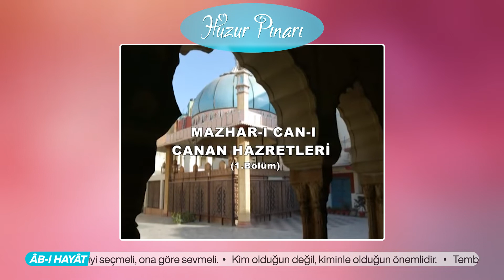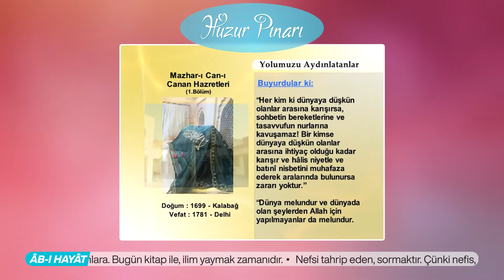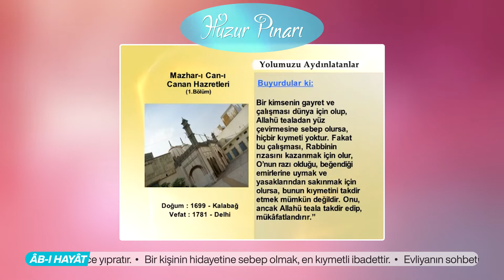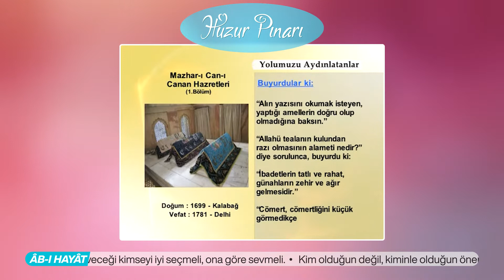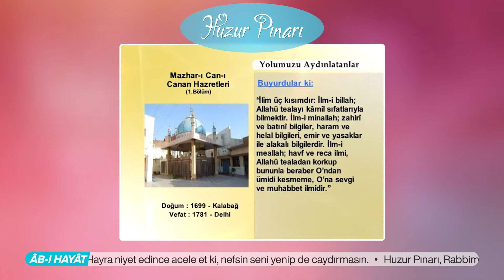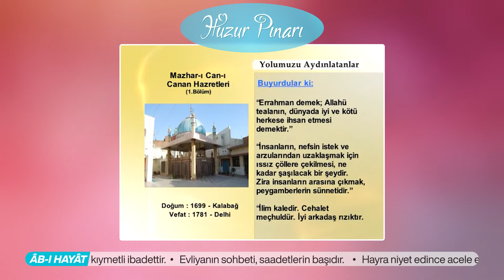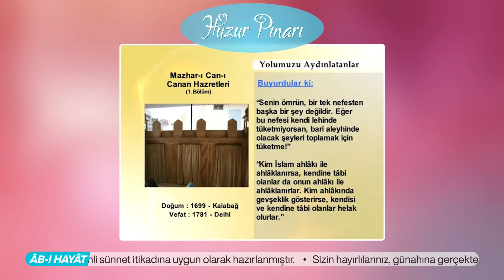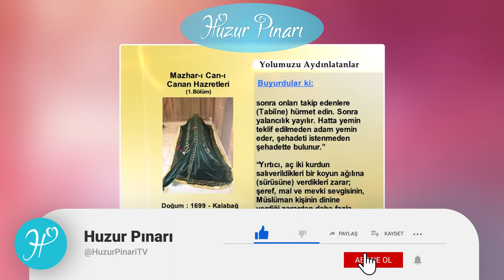Mazhar-ı Cân-ı Cânân Hazretleri "Kuddise Sirruh" Kimdir? - 1 | Yolumuzu Aydınlatanlar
Evliyânın büyüklerinden. İnsanları Hakk’a dâvet eden, doğru yolu göstererek hakîkî saâdete kavuşturan ve kendilerine “Silsile-i aliyye” denilen âlim ve velîlerin meşhûrlarındandır. İsmi, Şemseddîn Habîbullah’tır. Babası Mirzâ Cân’dır. Onun ismine izâfeten Cân-ı Cânân denilmiştir. 1699 (H.1111) veya 1701 (H.1113) senesinde Ramazân-ı şerîfin on birinde Cumâ günü doğdu. 1781 (H.1195) senesinde şehîd edildi. Hazret-i Ali’nin neslinden olup, seyyiddir.